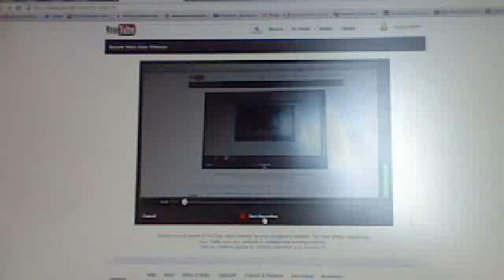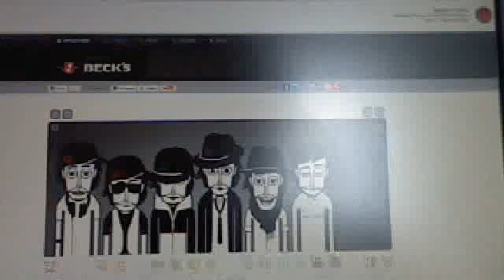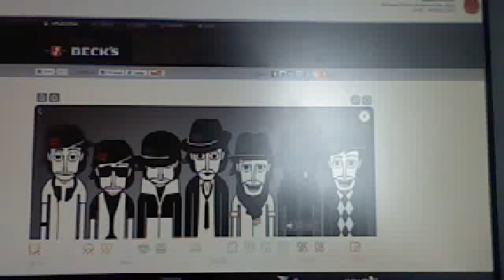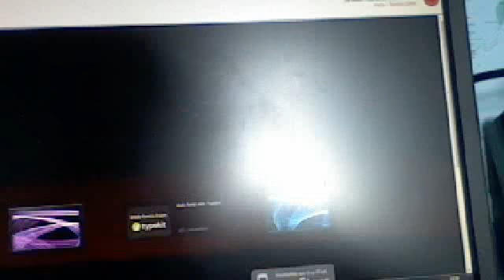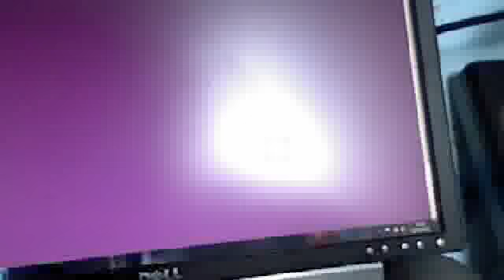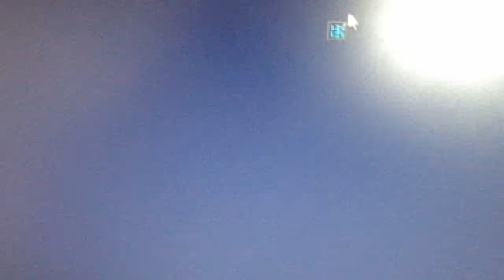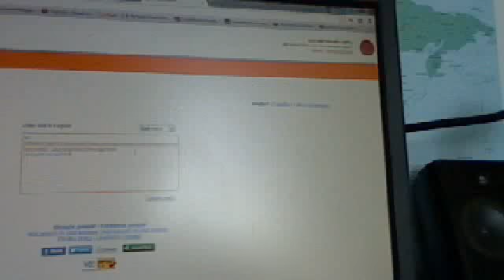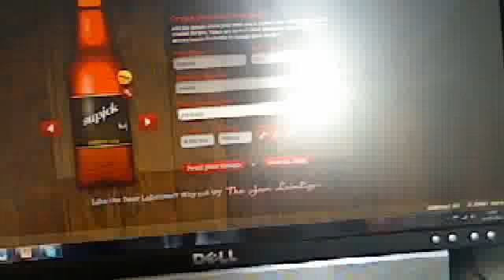Bored button 2!!